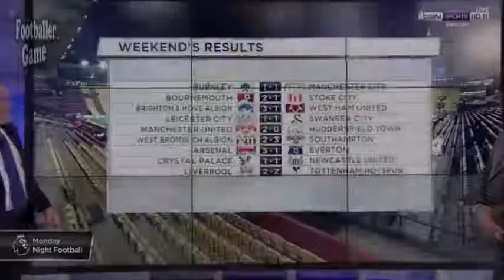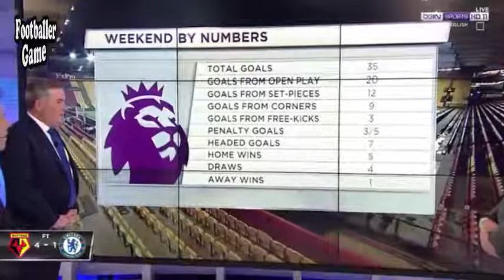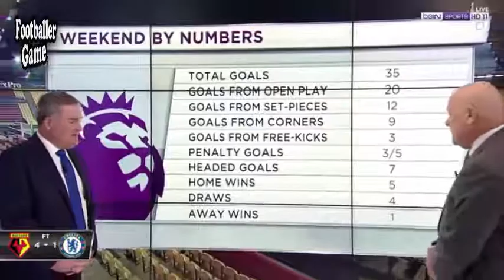Watford vs Chelsea 4 1 Pundits on the same old problem the players seems playing Conte out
Watford vs Chelsea 4-1 Pundits on the same old problem the players seems playing Conte out and Hazard one of few who tried very hard in the game